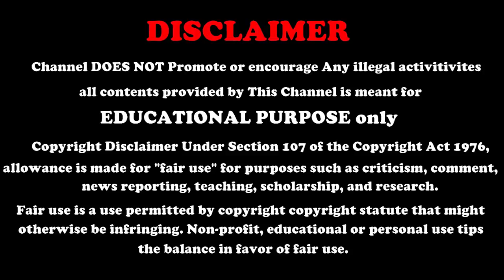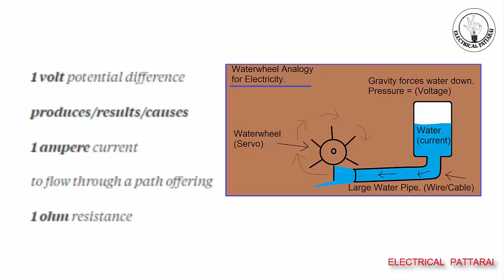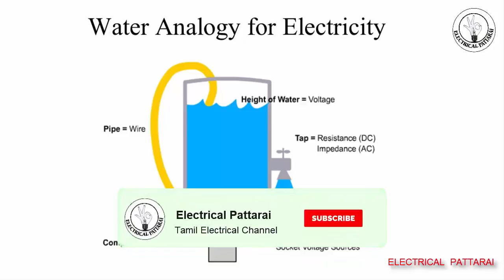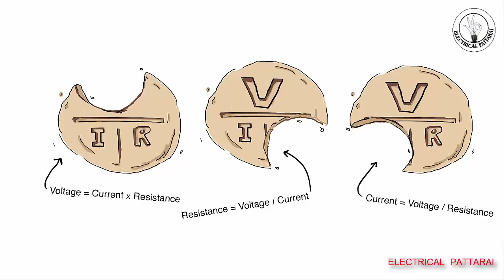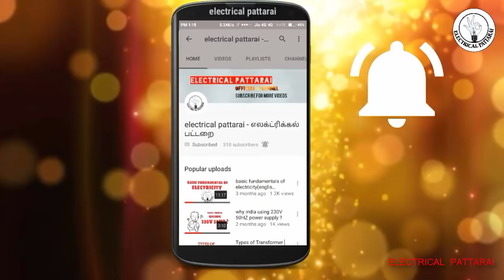இது தெரியுமா உங்களுக்கு ? | How Many Volts Are Equal TO 1 Ampere Current ? | Explained in Tamil